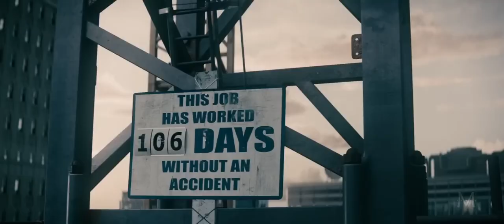Superman Vs Homelander